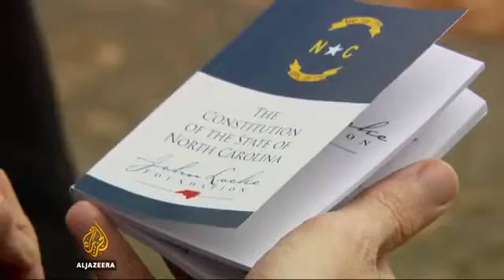North Carolina Republican governor refuses to concede defeat